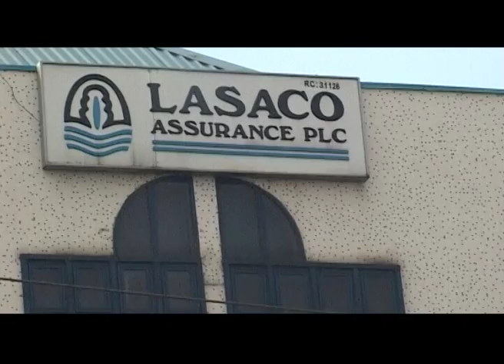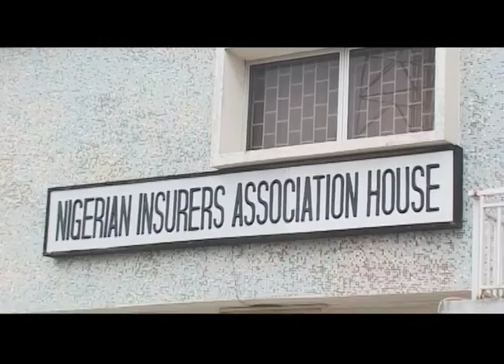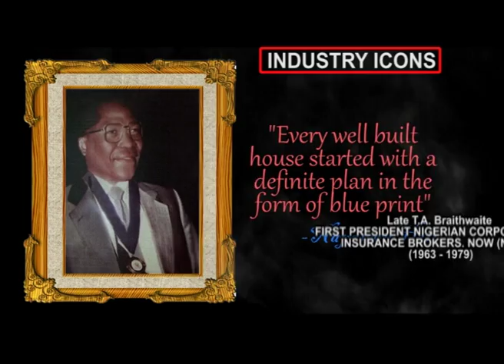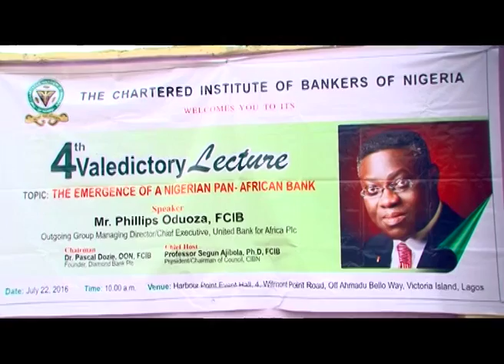ALMOND FINANCE SEPTEMBER 7TH, 2016